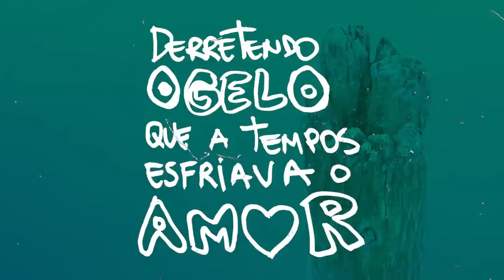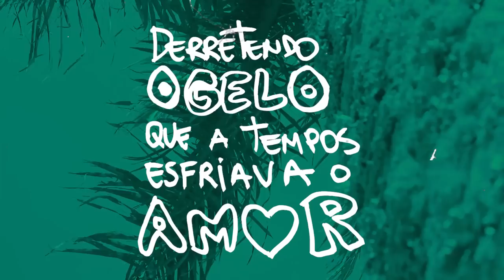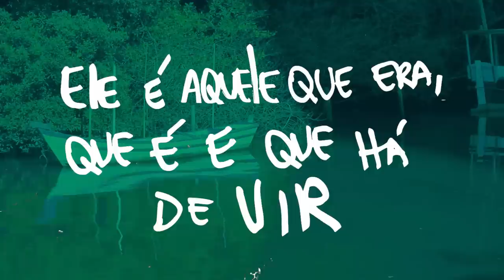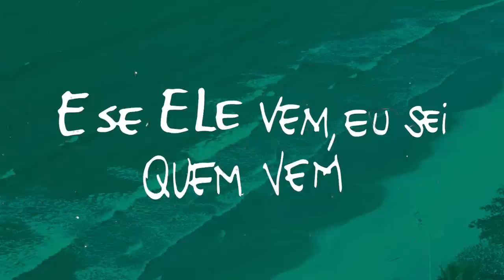O Muro de Pedra - Ele É (Lyric Video)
Primeiro single do trio O Muro de Pedra

Ficha Tecnica:

Bateria: Anderson Kuehne (Xexéu)
Baixo: Thiago Tonini (Titi)
Voz e Guitarra: Victor Pradella (Vitinho)

Part. Especial
Rhodes: Arele Vachtchuk

Gravado, mixado e masterizado no Silver Tape Studio em Balneario Camboriú - SC por Gabriel Reinert